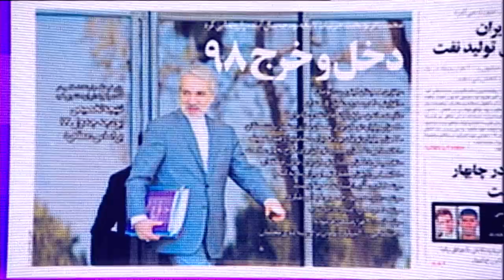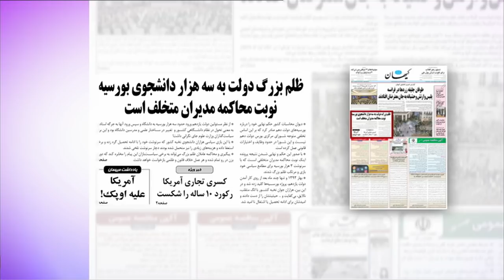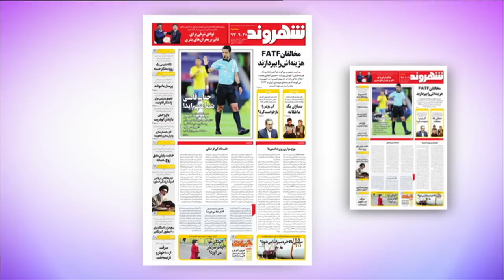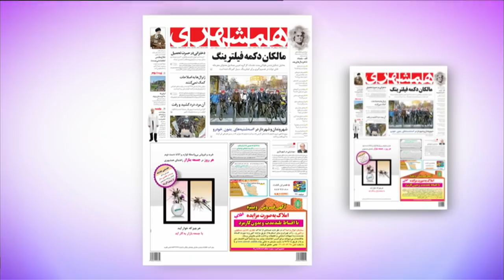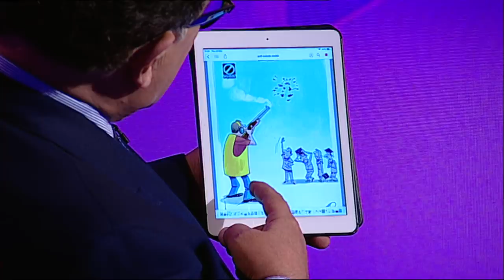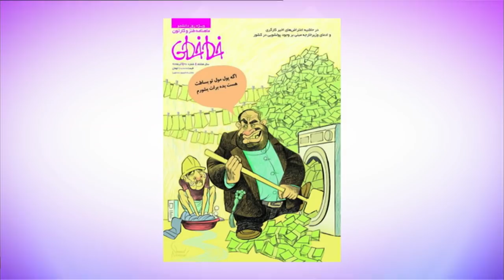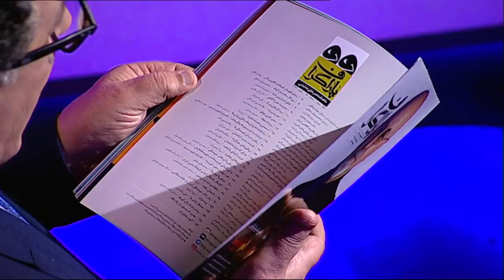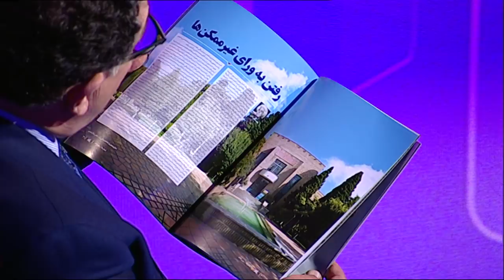مرور مطبوعات هفته - برنامه جمعه ۲۳ مهر ۱۳۹۷